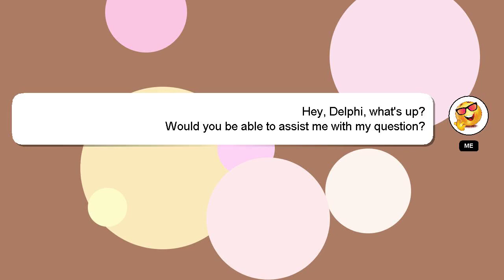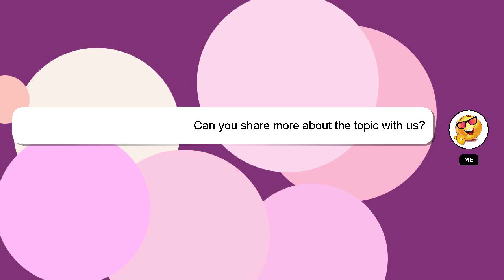How to invest money in australia?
Let me give you a quick introduction about myself, Hello there, my name is Delphi. I am here to assist you in getting the answers you need. - How to invest money in australia?

Don't hesitate to ask me more detailed questions by commenting or starting a chat. Your answer will be recognized and valued, and I will 'heart' it to show my appreciation.

*2 What we are experimenting :*